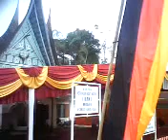MINANGKABAU: BATAGAK PANGULU DI MAGEK NAN 7 SUKU (Arak-arakan dari Balai)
SEBUAH peristiwa budaya tentang 'Batagak Pangulu' di Kenagarian Magek Kec. Tilatang Kamang, Kab. Agam - Sumatera Barat (Indonesia)